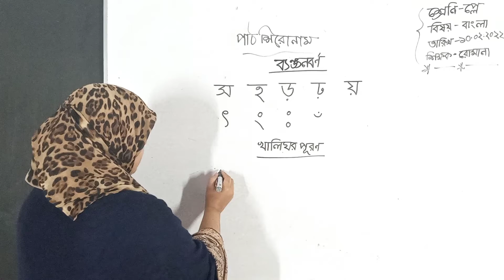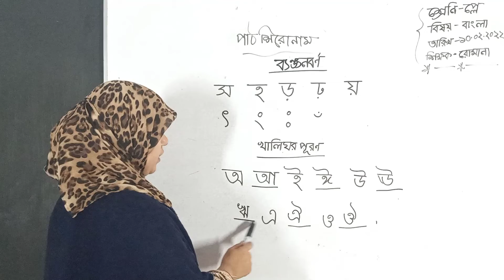প্রে গ্রপ; বাংলা; পার্ট ৫; ১ম সেমিস্টার ২০২২